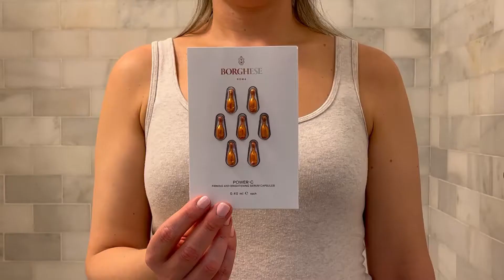Firming Rituals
Borghese’s National Director of Education is here to reveal our best firming solutions in one offering! Aleksandra Wasowska shares her anti-aging powerhouse treatments in Firming Rituals to have you glowing round-the clock.
SET INCLUDES:
•             Curaforte Moisture Intensifer, 1 oz
•             Radiante Revitalize and Firm Mask, 0.5 oz
•             Fluido Protettivo Advanced Spa Lift for Eyes, 1 oz
•             Power-C Firming & Brightening Serum Capsules, 7 Blister Pack

Visit Borghese.com to learn more about redefining skin care.